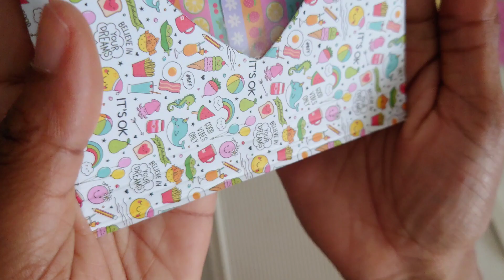Tutoriel scrap - Pochette & décoration - bloc action Wonderdul (adulte)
Bonjour,

Pour cette création, je me suis inspirée de

Hi,

 For this creation, I was inspired by

 I wish you a beautiful day.☺️